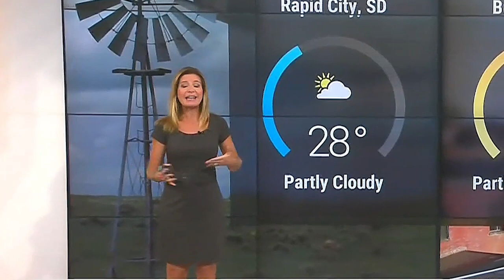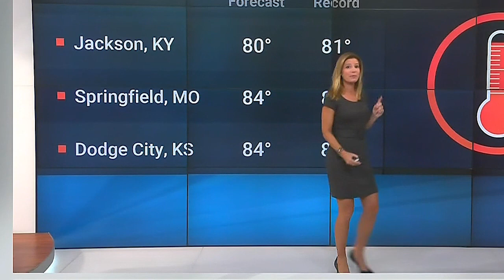Jen Carfagno Wearing a Tight Dark Green Dress - Easy On The Eyes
Jen Carfagno presenting the weather in a tight dark green dress. Very easy on the eyes.